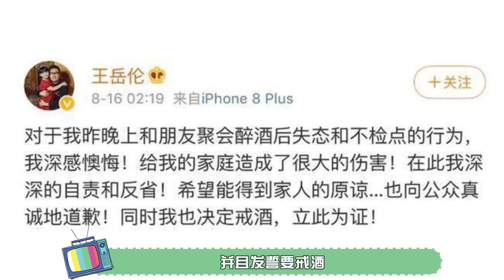王岳伦首次回应出轨事件，满满的讽刺，12年婚姻只不过是一场笑话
最近几天的时间里，关于王岳伦又又又被拍到夜会神秘女郎，与女子动作亲密，这件事件一直传的沸沸扬扬。虽然当事人多次做出澄清，但是网友们似乎并不买账，而且表现出一股看热闹不嫌事大的姿态，面对王岳伦的解释完全不接受，而且还将事情无限放大，让很多人津津乐道。